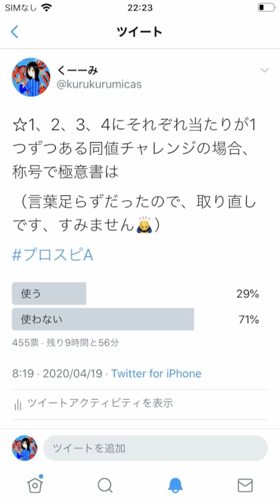【プロスピA】昨日の称号動画についてお詫びとお話をします。最後に自チームAランク契約書も引いてます！♯336【プロ野球スピリッツA】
↓くーーみグッズ発売しました↓見てね！

【プロスピA】一挙52連！自チームSランク有りの契約書大開封祭り！グランドオープンのために貯めてきました！お馴染みのあの選手も？！♯326

【プロスピA】契約書一挙30枚開封！ミラクルな展開が起こりました！Sランクもざくざく？！♯334なんでや！

【プロスピA】グレードアップスカウト1周回っちゃいました！このタイミングで抑えは嬉しすぎる！回すしか！♯331

【プロスピA】爆笑の50連！グランドオープン記念福袋＆球春到来プレゼントスカウトを引いたらSランクもわんさか！笑いもわんさか？！♯325

【プロスピA】クライマックススカウト！侍JAPAN確定！爆死したら即ミキサーいきます！！！♯322

【プロスピA】覇王緑枠のオーダー紹介！スピリッツ77,000超えました！ラストに確率契約書開封もあります！♯324

【ASMR】浅村選手応援歌ASMR＆おまけ応援歌ASMRをホームラン動画に乗せて【囁き声】

【プロスピA】あまりにも酷い爆死の数々をご覧ください。坂本選手を手に入れるまでの軌跡。ハイライト集。♯317

【プロスピA】 張本勲さんみたいな人と対戦しました。達人一位をかけて！リアタイ名人への道！♯5

【プロスピA】神回すぎる！お笑い番組を見ているかのような累計B9TH契約書＆追いガチャ30連＆B9THノーマルミキサー

【プロスピA替え歌】アニバ (原曲:パプリカ/Foorin)【米津玄師プロデュース NHK2020応援ソング】

【プロスピA替え歌】EXが倒せない！【エアーマンが倒せない】【歌ってみた】